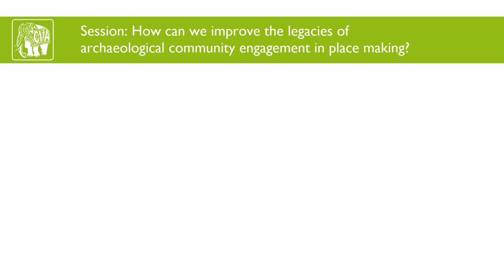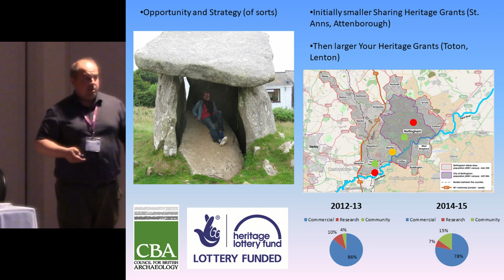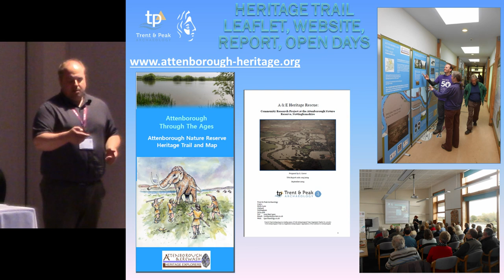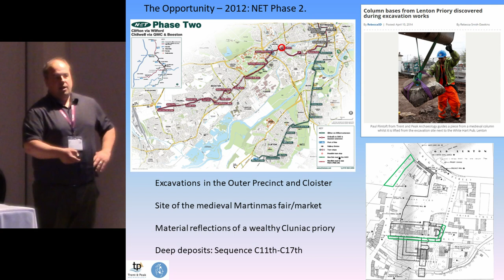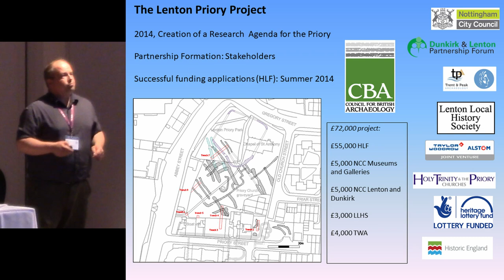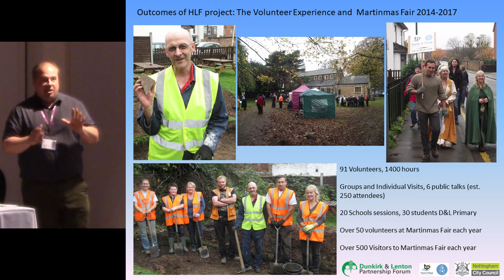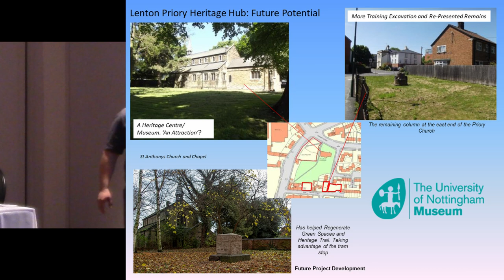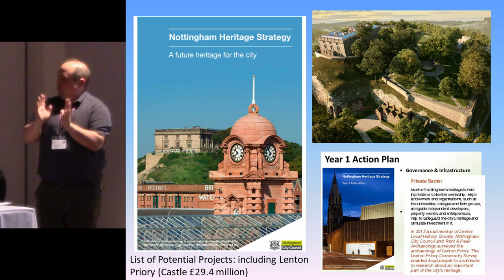'Community Archaeology' Projects and Legacies: A case study from Nottingham, 2014-2018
Since 2011, Trent & Peak Archaeology has been part of the York Archaeological Trust; a charitable trust with a commitment to 'building better lives through heritage'. As such, we have a clear remit to try and use archaeology to educate and empower people. In September 2013, following receipt of a CBA Community Archaeology Trainee grant, we took a strategic decision to try and grow our 'Community Archaeology' department and improve our public impact in Nottingham.

This paper will take the opportunity to look back at some of the mainly HLF funded community projects and initiatives that we have been involved in and instigated during the last five years. Case studies include a project researching former aggregates landscapes at Attenborough Nature Reserve, undertaking allotment archaeology and an oral history project at St. Anns, and community projects carried out at Lenton Priory during the building of the new Nottingham Tram network.

The paper will use the case studies to narrate our experience of project 'legacies', and to highlight what, for us, are some of the key themes as to why some projects are more successful than others.  The paper will conclude by providing some thoughts on how future initiatives might best proceed, especially within the governance framework recently provided by the HLF and our local curators and councils.

Gareth Davies (Trent & Peak Archaeology)